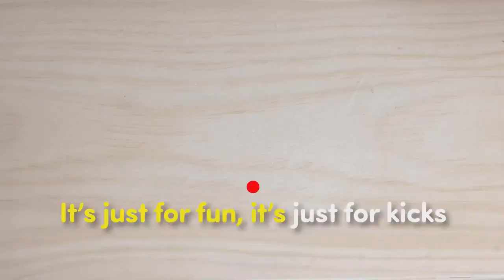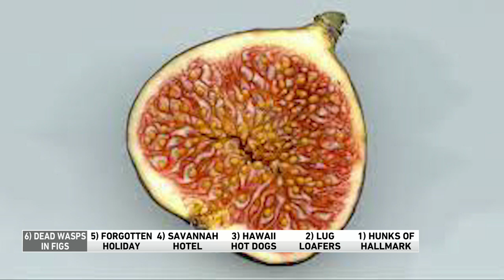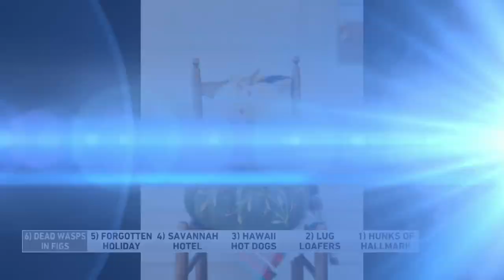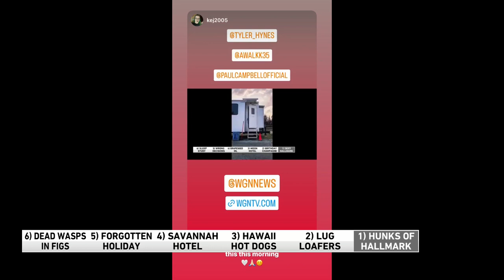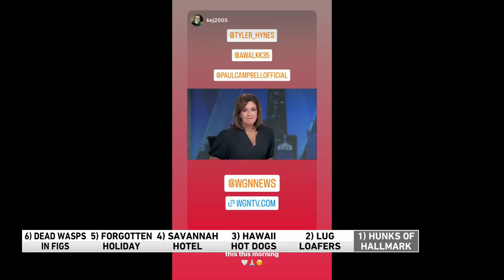6 @ 6: Dead wasps in figs, forgotten holiday, hunks of Hallmark